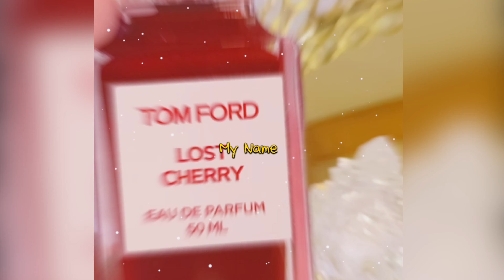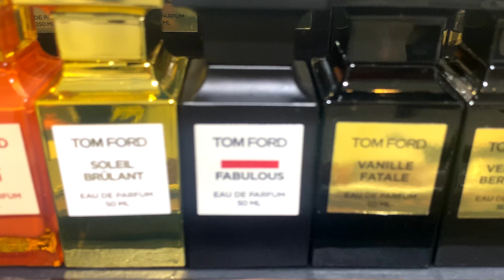TOM FORD Lost Cherry, Bitter Peach และ ....Fabulous หลงรักมากค่ะ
สวัสดีค่ะ ในคลิปนี้โบว์ได้รีวิวน้ำหอมกลิ่นน่าหลงใหลมาก ขวดสีแดงค่ะ
LOST CHERRY บ้าน TOM FORD  และกลิ่นอื่นๆที่ได้มานะคะ

ในคลิปรีวิวน้ำหอม Time
0:59  TOM FORD LOST CHERRY
6:06  TOM FORD BITTER PEACH
8:49 TOM FORM FABULOUS

ตัดต่อโดย : ลูกสาวคนสวย👩‍👧👩‍❤️‍💋‍👩
Thumnail โดย : ลูกชายครับ

Hi there 🙋🏼‍♀️❕for today’s video, i am going to review LOST CHERRY, BITTER PEACH AND FABULOUS in TOM FORD Private Blend.

P.s. thank you🥺
P.s.2 video’s editor and this description : her daughter 🤗 and her son.😙